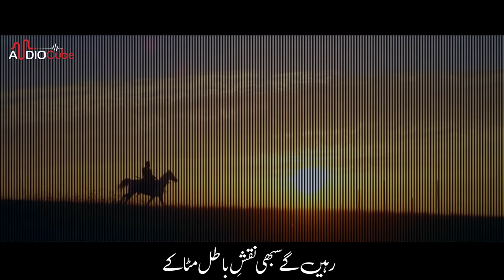Tribute To Ertugrul & Osman | Wafa Daar Mustafaﷺ k | Hanzallah Abdullah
Artist: Hanzallah Abdullah
Lyrics: Mugheera Haider
Mastering: RWDS
Audio: Peace Studio
Label: Audio Cube

This channel Managed by DIGIMAX.

PLEASE NOTE:
Any of the views expressed by the speakers/artists do not necessarily represent the views of The DIGIMAX or any other projects it may have or intend to do.